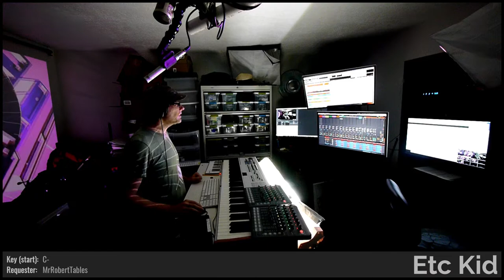ETC KID • Heartbeat from Scratch • Improvised on 2022-06-14 (#2)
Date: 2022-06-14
Virtual Tour: Too Much Tape (named by StaphyGames)
Virtual Venue: Pointed to the Sea (named by Rosennetyle)
Song Title: Heartbeat from Scratch (named by i_am_only_a_Big_Child)
ETC KID: Keyboards, Electric Tine Piano, Flute, Trumpet, and Voice

BPM: 200 (brooms17)

Key: C- (MrRobertTables)

Drum loops: 'LOOPBkwrdsIsPOOL' (JazzyEagle), (chugernaught23)

Lyric Inspiration: 'Fire of the Soul' (Rosennetyle)

Drumkit: Lemon Face Brake Beat Kit [GPF] (explodedsoda)

Sounds: Water [FJI] (dugDbug), Cows Without Hooves [CWH] (brooms17), Hedgehog Sledgehammer [GEH] (StaphyGames), Zion's Musical Might [ZMM] (Rosennetyle), Steinway Piano & Pad [RVA] (mutants_molded_my_morals), Bluegrass Banjo [OXC] (chugernaught23)

Drum fills: 'StrutGreat' (explodedsoda), (Rosennetyle), 'DrumFull' (i_am_only_a_Big_Child), 'ExcitedSodaPop' (i_am_only_a_Big_Child), (MrRobertTables), (dugDbug), 'Banana' (mutants_molded_my_morals), '1200_amp_hours_is_a_lot' (ElectricBlue7331), 'DrumPhil' (JazzyEagle), (Phil_A)

Light show(s) incorporated visuals and effects from the following sources/creators:

ETC KID, Cycling '74 (Rhythmized by Etc Kid), beeple, Mantissa, Volumetricks, VideoBlocks, Vj Catmac, and Switzon S. Wigfall, III